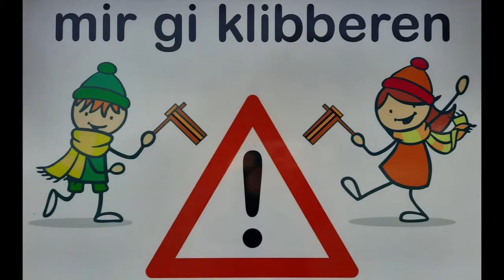klibberen - Owesklack 2021